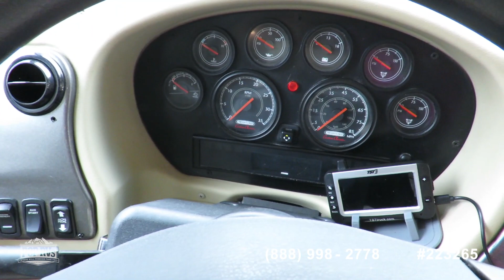[UNAVAILABLE] Used 2014 Phaeton 40QTH in Melbourne Beach, Florida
2009 Knight 41 SKQ in Binghamton, New York - $107,900

2013 Allegro Bus 40 QBP in Palmetto, Florida - $205,000

2007 American Tradition 40Z in Morgan City, Louisiana - $129,500

2012 Phaeton 40 QBH in Lithia Springs, Georgia - $162,000